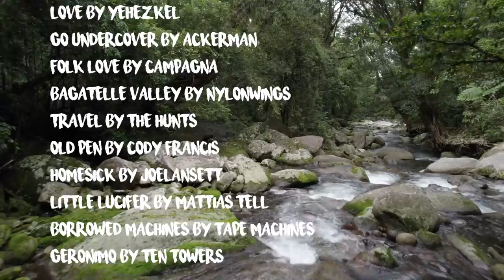A Birthday Rainforest Retreat- Plus REAL TIME UPDATE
This week we're pressing the rewind button and going back to Terysa's birthday where we hire an airbnb in the middle of the rainforest and go for a swim in our own private creek before enjoying an evening by the fire. We then head south towards Melbourne to see family and come across some beautiful sights along the way.

00:00 Intro
01:17 Terysa's birthday
07:41 Australia really does have it all
09:19 Heading south
12:20 Real time update

MUSIC